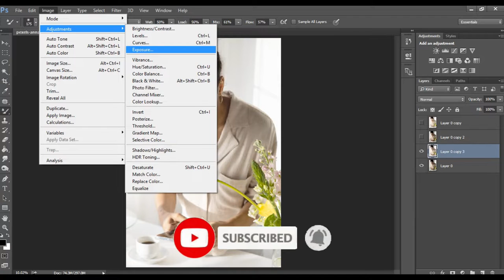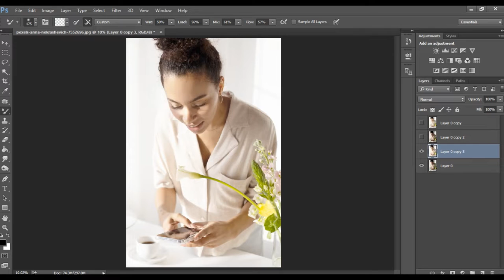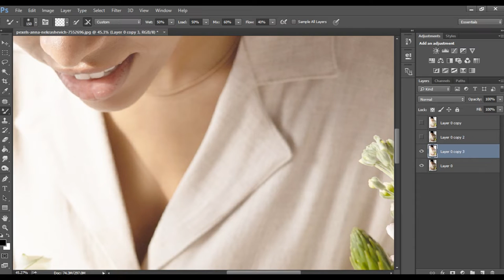Best skin retouching Video photoshop Best editing video for Photoshop by Ali digital Studio Pro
Ali digital Studio Pro